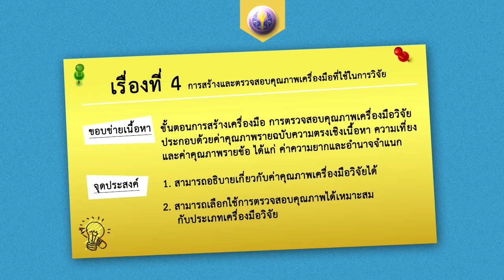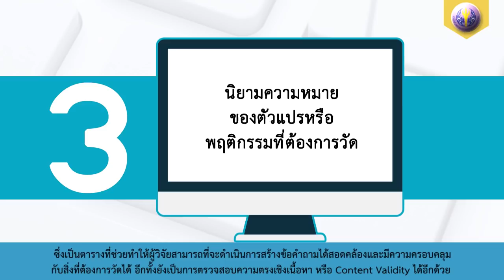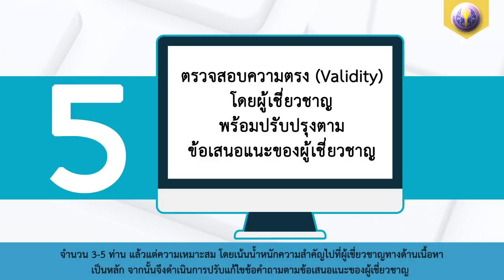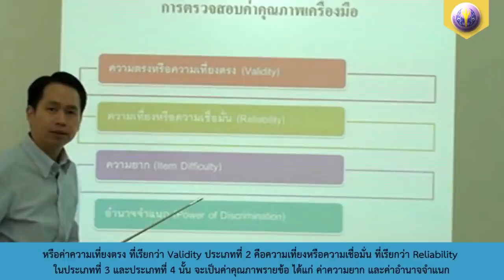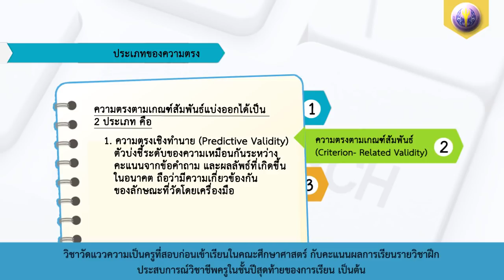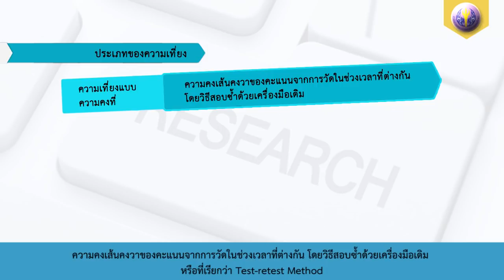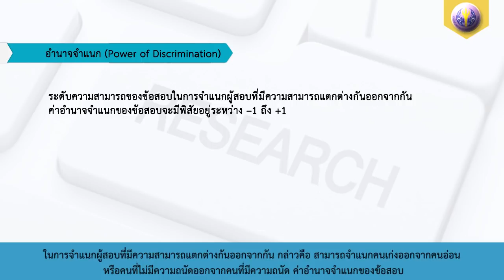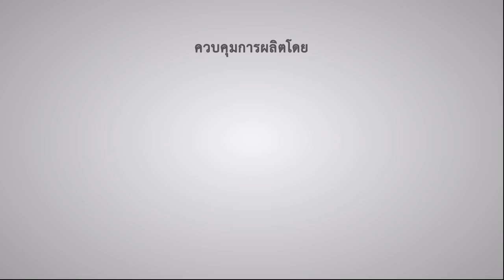เรื่องที่ 4 การสร้างและตรวจสอบคุณภาพเครื่องมือที่ใช้การวิจัย